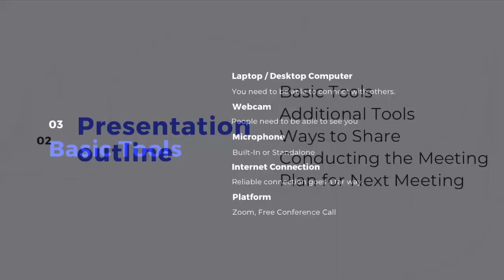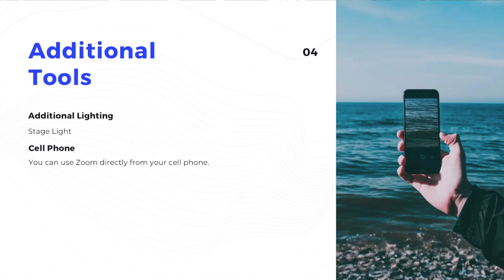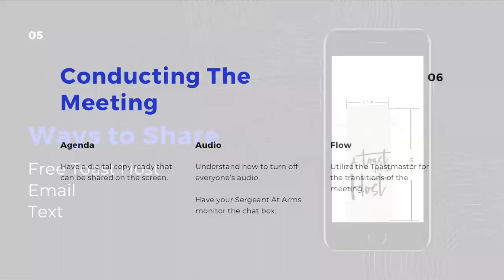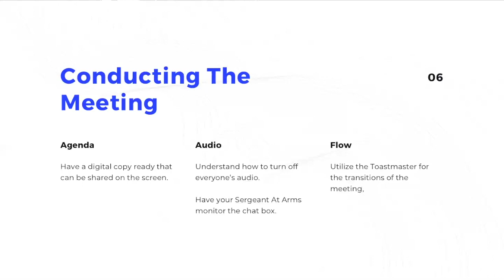How to Conduct A Successful Virtual Meeting (Toastmasters)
Due to our current environment (March 2020), we are being required to go to virtual meetings for Toastmasters.  In this video, I will provide a few basic tools to get you started today with your virtual meetings.

Some of the tools I recommend:
Laptop / Desktop Computer (I use a MacBook)
Webcam (Built-In)
Microphone
Internet Connection
Zoom

Ways to Share:
Free Toast Host
Text

Conducting the Meeting:
Agenda
Audio
Flow

It will be better to practice before you have to conduct a real meeting with your club.  Good luck!